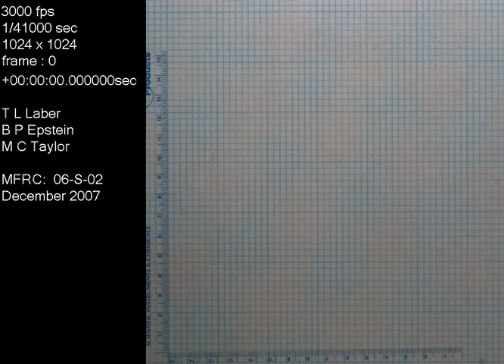1 ml of blood projected at 45 degree to cardboard | Blood Spatter Analysis